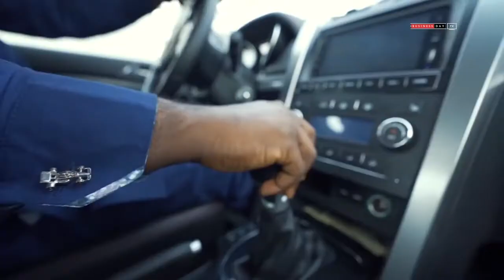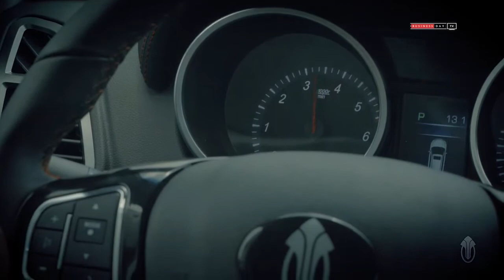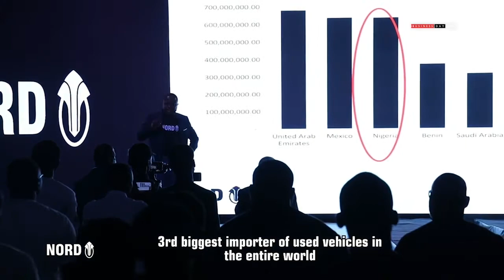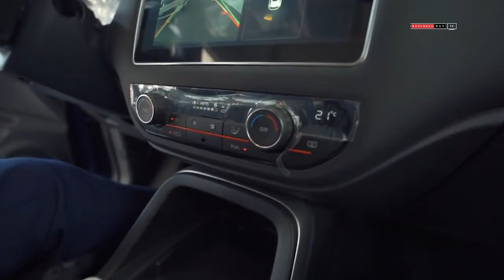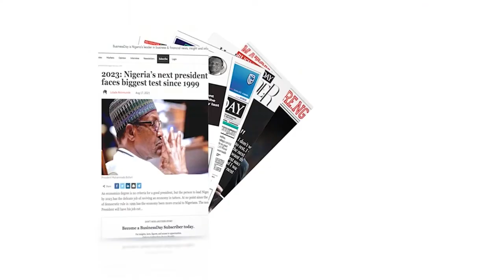Less cars are produced in Nigeria because demand isn’t encouraging – Nord CEO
OLUWATOBI AJAYI, is the founder and CEO of Nord automobile limited, also known as Nord Motion, a Nigerian automotive firm that assembles vehicles locally.